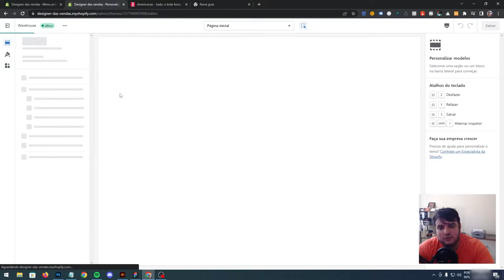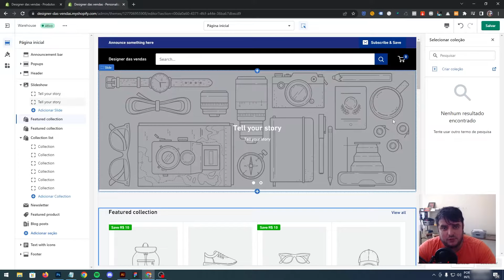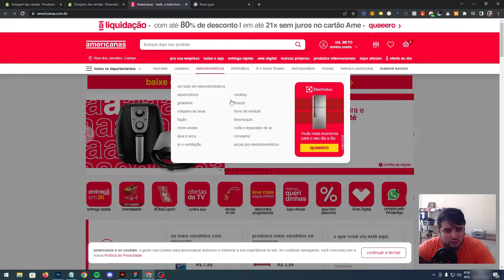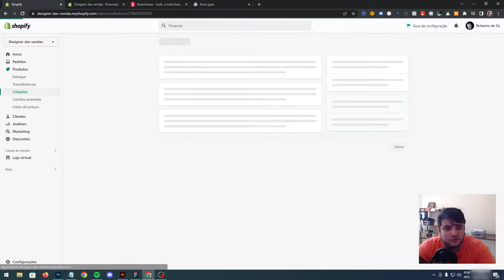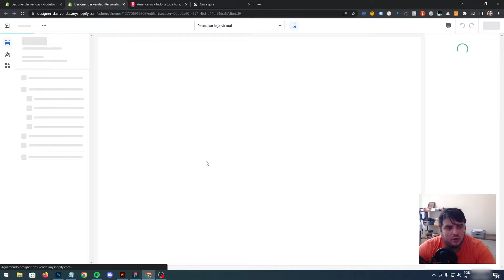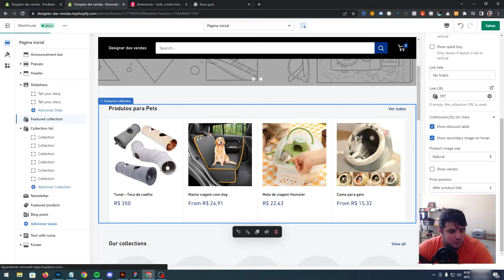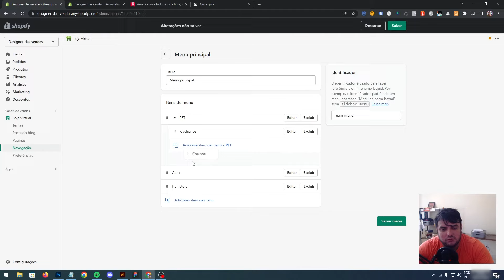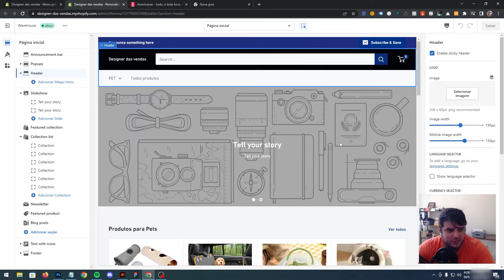Criando coleções no shopify e adicionando no menu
No vídeo de hoje eu ensino como se cadastra uma categoria, puxar os produtos dela na home da sua loja e ainda adicioná-la ao menu com subcategorias. Vem comigo.

Eu sou Roberto Jana, mais conhecido como Designer das vendas e já atuei em todo tipo de mercado que você possa imaginar criando sites de alta conversão. Mercados como Dropshipping, lançamentos, sites institucionais, landing pages, páginas de vendas, páginas de captura, blogs de lançamentos, onepages.
Esse vídeo sugere técnicas e estratégias que podem ser aplicadas no seu dia a dia, os resultados podem variar de usuário para usuário, de acordo com o nível de conhecimento de cada um.